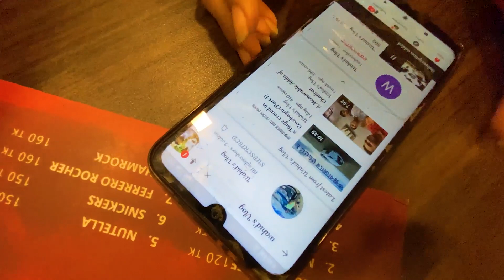বার্গার চ্যালেঞ্জ এ Alif Gts এর সাথে জিতে গেলাম | Food Challenge | Dare Challenge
Extreme Food Challenge | Bengali Food Challenge Vlog | Wahid Vlog | Naga Burger

KW:

food vlogs,6
food blogger,
food blog,
food vlogs bd,
food vlog in bangladesh,
food vlog channel,
food blog bangladesh,
food blog bd,
food blog bangla,
food vlog bengali,
food vlog challenge,
food vlog dhaka,
food vlog girl,
food vlog in dhaka,
Alif gts food vlog,
Burger food vlog,
Pizza vlog,
Naga burger challenge,
Chili burger

This content is Copyright to Wahid Vlog. Legal action will be taken against those who violate the copyright of the following material presented!